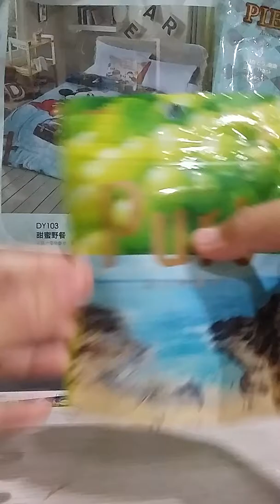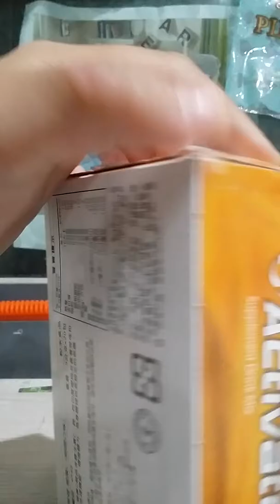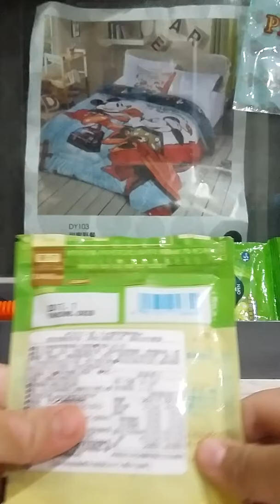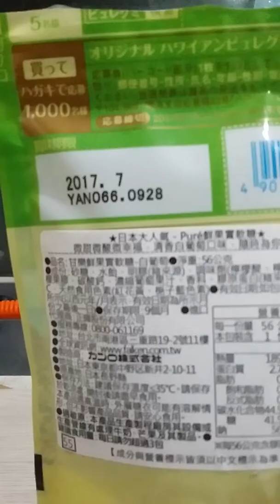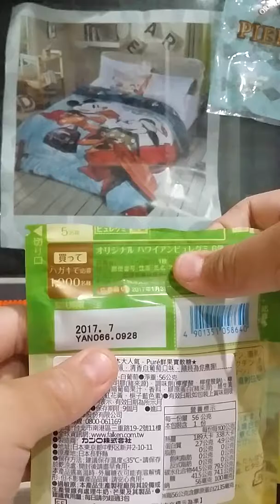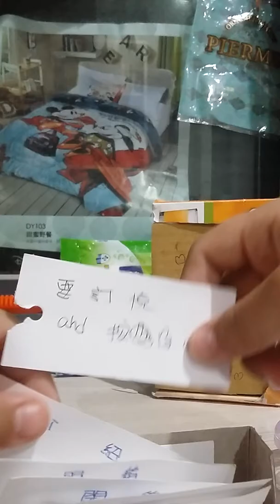介紹購物品加製物櫃